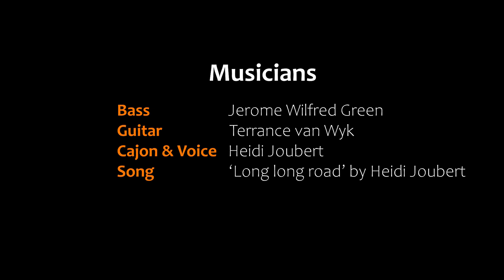Long long road by Heidi Joubert / Dancehall Cajon Groove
😘 Check my Modern Method for Cajon

Taken from my Modern Method for cajon, my new step-by-step video online course

Groove Play Along
‘Long long road’
 By Heidi Joubert

Now let’s apply our newly learnt groove practically with live music. Play along with me and live musicians in this play along section. If it is too fast for you, I suggest dedicating time to go through the practise along videos of the groove variations on a regular basis to build up your speed and technique first, then return to try this play along. Note that there are a couple of different variations which are used in this play along video. Check out the full method to start learning with me today!

Musicians:

Heidi Joubert - Cajon & Voice
Jerome Wilfred Green - Bass
Terrence van Wyk - Guitar

About the Modern Method for Cajon

A comprehensive, interactive, step-by-step course  filled with the basics of the cajon, including techniques, exercises & a wide variety of grooves personally developed by Heidi Joubert.